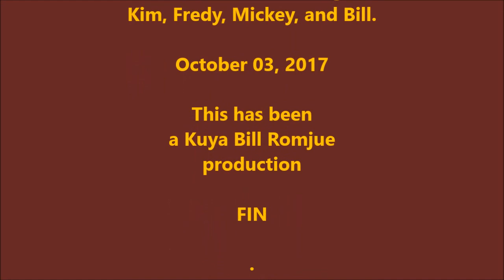The Romjues, Barrys, and Friends, Hyatt Regency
A Family and Friends get together at the COMPASS,
a revolving restaurant atop the Phoenix Hyatt Regency.